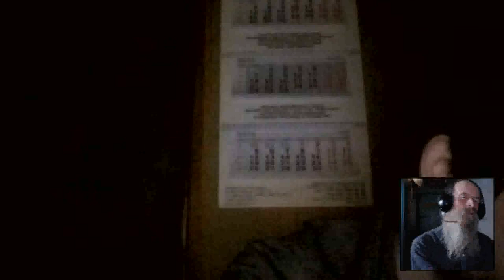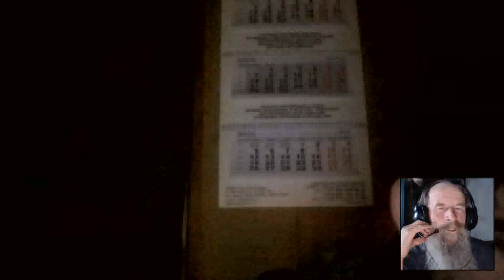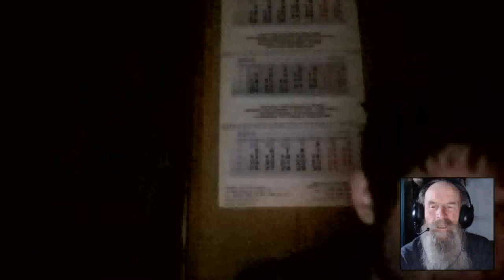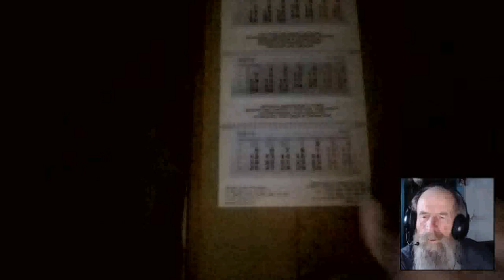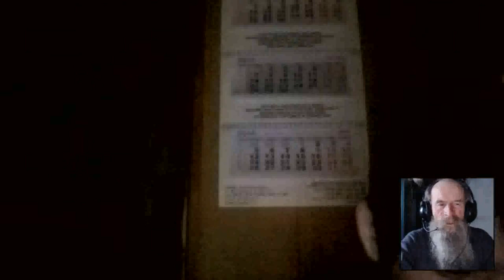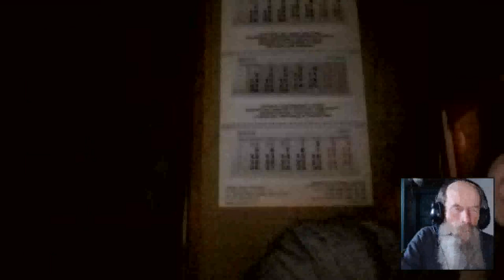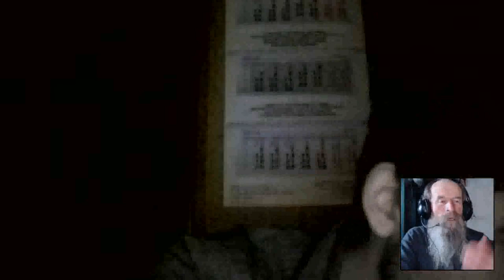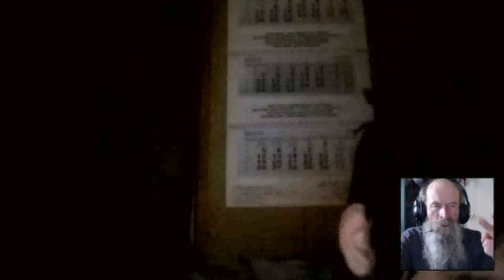С. Петербург. Николай, 19 лет. как исповедаться полностью